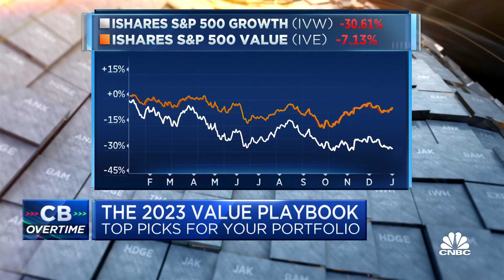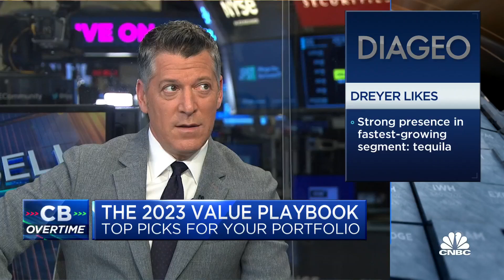Value will outperform growth as long as Fed remains hawkish, says Gabelli Funds' Kevin Dreyer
Kevin Dreyer, Gabelli Funds co-cio, joins 'Closing Bell: Overtime' to discuss why he thinks value will continue to outperform growth.